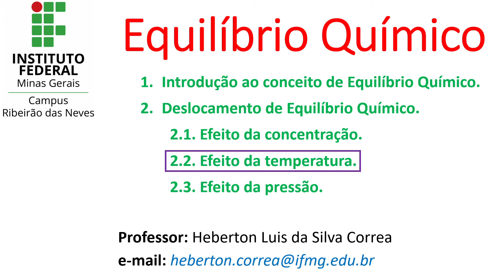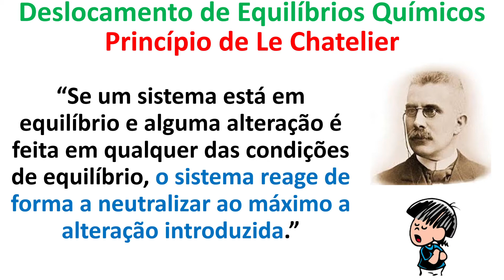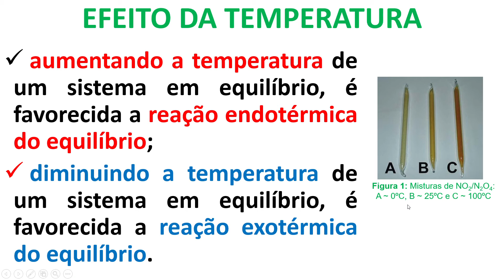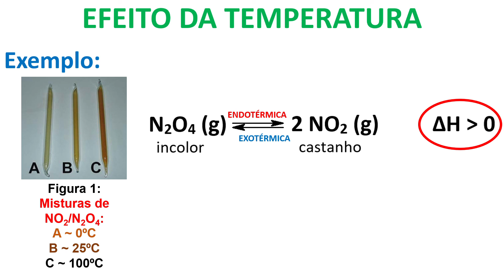Deslocamento de Equilíbrio Químico - Princípio de Le Chatelier - Efeito da Temperatura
A publicação desse vídeo foi motivada pela situação envolvendo o afastamento das aulas presenciais devido a COVID-19. O objetivo é ter um banco de dados para relembramos os conteúdos trabalhados em sala de aula e não estarmos tão perdidos quando as aulas voltarem. O vídeo foi gravado em captura de tela, colocando voz em uma apresentação de slide. É apenas um modo de tentar amenizar a situação. Acredito que seja melhor visualiza-lo em computador do que em celular devido ao tamanho de letras/imagens.

Nesse vídeo tratarei especificamente sobre deslocamentos de equilíbrios químicos (Princípio de Le Chatelier), enfocando o efeito da temperatura.